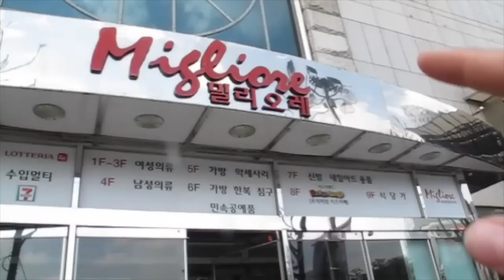DoubleTrouble TV 111: De compras en Corea...en la sección de los Oppas ♥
Hoy nos fuimos de compras a uno de los distritos más famosos de Seúl y decidimos visitar una sección de ropa atentida por Oppas...¡chequen cómo nos fue!

¡Hola!

G+D